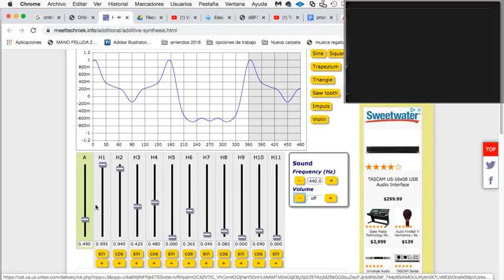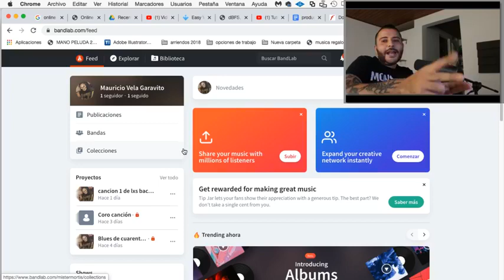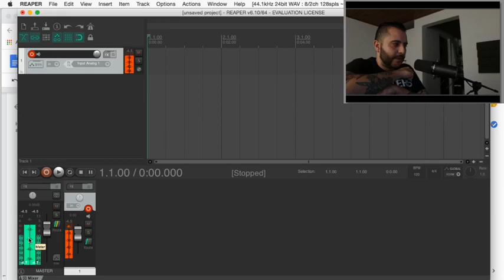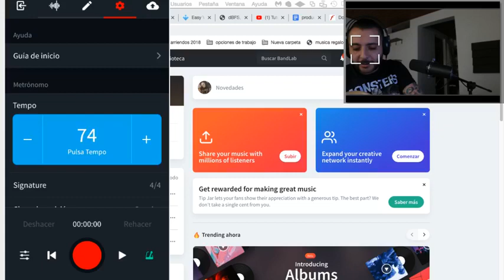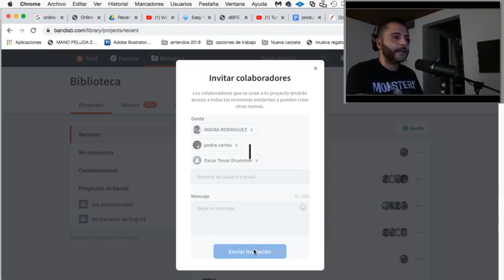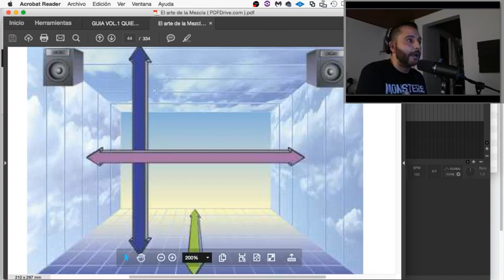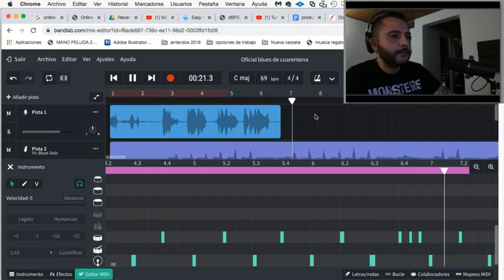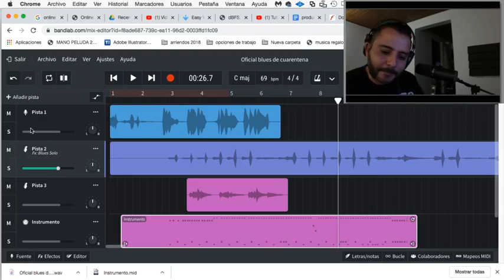Taller de producción musical en casa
Orientado a músicos con ganas de hacer producción musical con herramientas de software libre, este taller, acorde con las medidas de distanciamiento social, tendrá especial énfasis en el trabajo a distancia con elementos caseros.